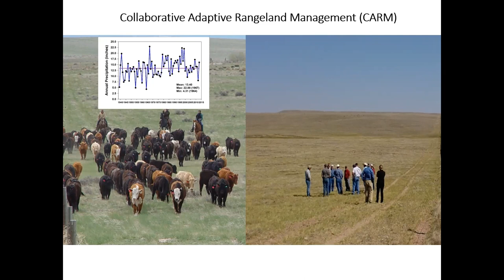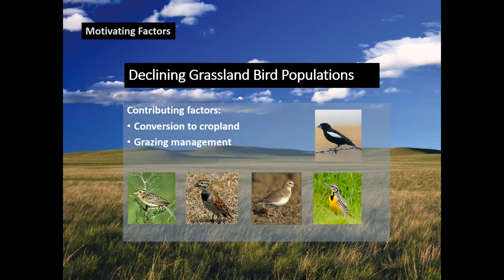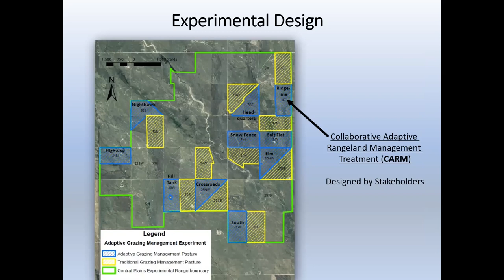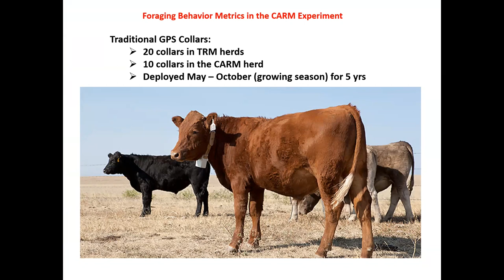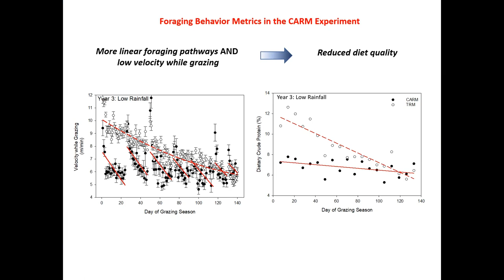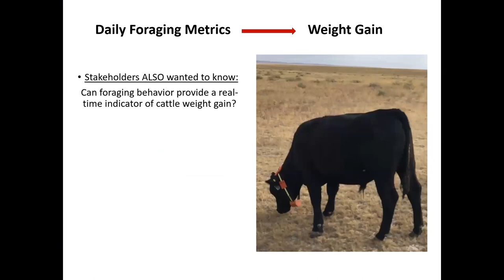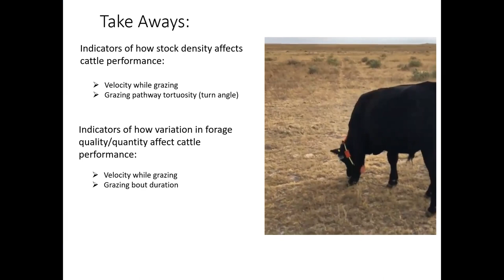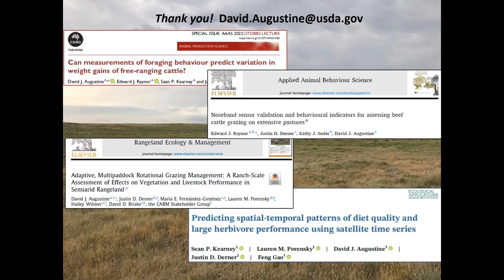Dr. David Augustine - Distinguished Speaker - Foraging behavior & adaptive management of rangelands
How can metrics of foraging behavior guide the adaptive management of rangelands for multiple ecosystem services?
Dr. David Augustine, US Department of Agriculture, Agricultural Research Service, Fort Collins, Colorado.

Distinguished Speaker Event
Presented by the Department of Natural Resource Ecology & Management Graduate Student Organization (GSO)
Introduction: Lindsey Buehler, GSO Vice President

In this seminar, Dr. Augustine shares some results from a 10 year study where Collaborative Adaptive Rangeland Management (CARM) is being carried out with cattle to document the effects on livestock production, wildlife use and plant productivity.

Dr. Augustine's research interests include plant-herbivore interactions, the ecology and management of semi-arid rangelands, and conservation biology.  His current research examines interactions among cattle, prescribed fire, and prairie dogs in shortgrass steppe, and the effects of these disturbance processes on vegetation heterogeneity and native grassland birds.